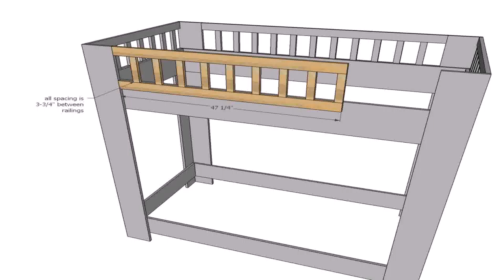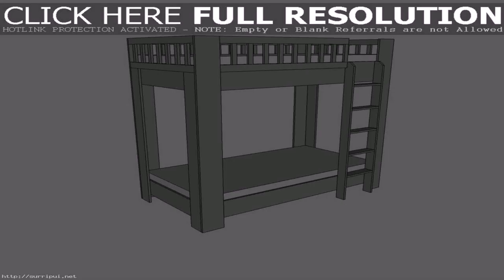Bunk Bed Plans Modern (see description)